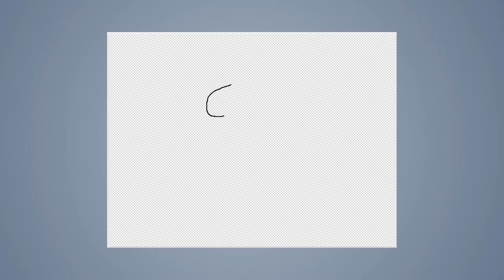Speed draw #116: Oldman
JAB-2014